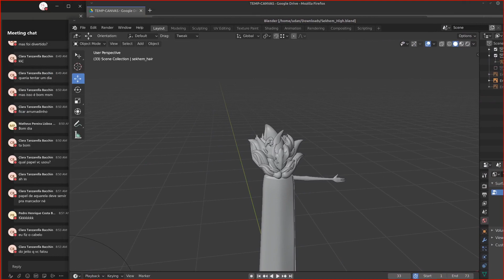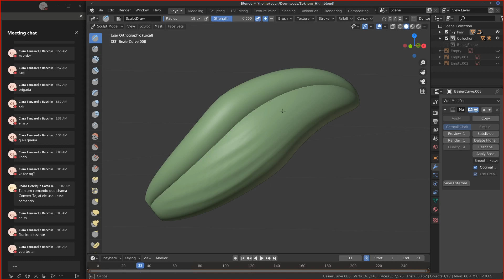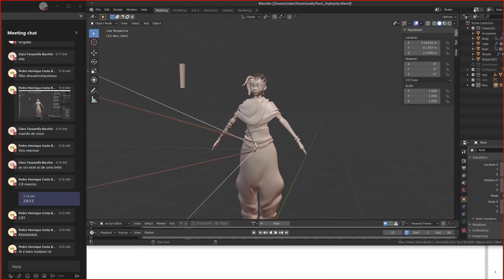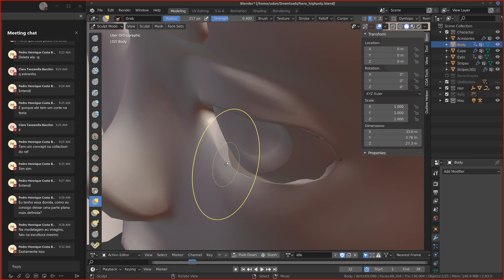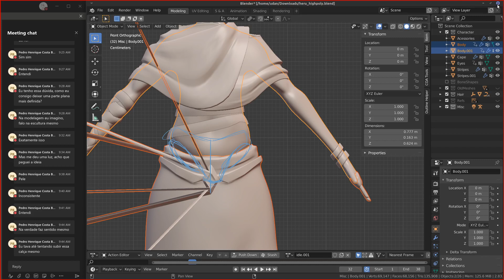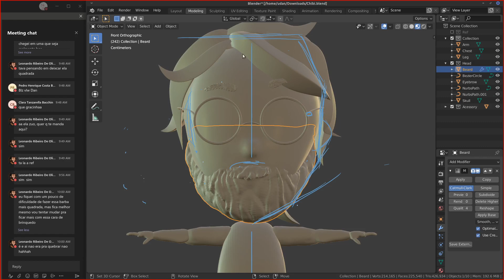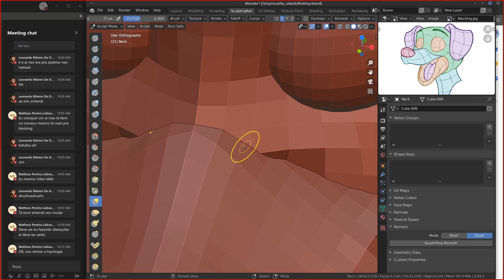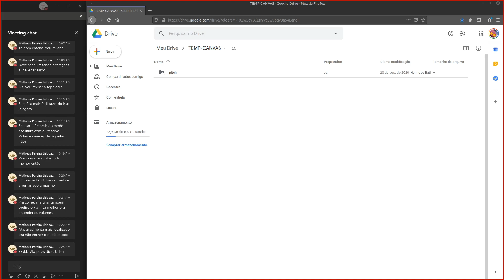Criação Avançada de Personagens - Aula ao vivo 04 - São Gabriel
Aula ministrada para a disciplina de Criação Avançada de Personagens do curso de Jogos Digitais da PUC MG